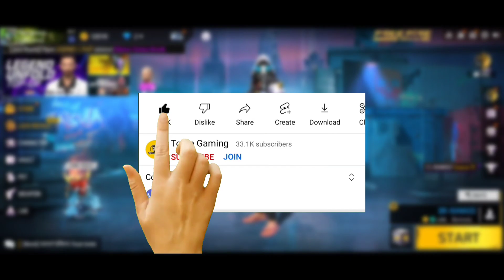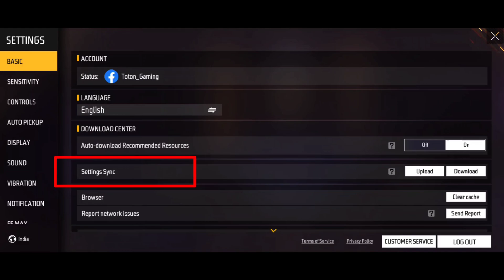পুরাতন CUSTOM HUD কিভাবে ফিরিয়ে আনবে Free Fire Delete করার পরও😎 | How To Get Back Old Custom HUD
Free Fire Report Option Full Details In Bangla | Free Fire এ রিপোর্ট কিভাবে করতে হয়?

📱My Device

🔴Ignore Tags 👉
how to get lost custom in hud free fire bangla
what is setting sync in free fire Bangla
How to get back old free fire setting bangla
How To Get Back Our Previous Custom HUD Settings In Free Fire
get old custom HUD in free fire bangla
Get old and deleted Settings in free fire bangla
how to upload and download custom HUD in free fire bangla
custom HUD
backup custom hud
backups settings in bangla
free fire tips and tricks bangla
how to get back old custom hud in free fire bangla
2 finger custom hud
2 finger custom hud free fire
2 finger free fire setting
3 finger custom hud free fire
custom hd
how to upload custom hud in free fire id
how to put custom hud in free fire
how to put custom huds on tf2
free fire custom hud settings 2 finger raistar
free fire custom hud settings
Download ff old

My Game UID :- 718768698 [Toton_Gaming]
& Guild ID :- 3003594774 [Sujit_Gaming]